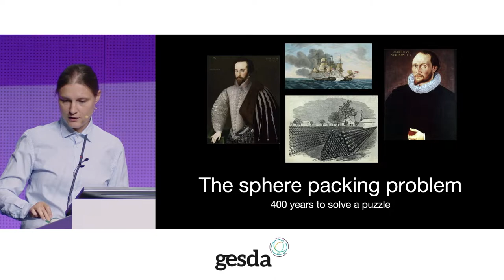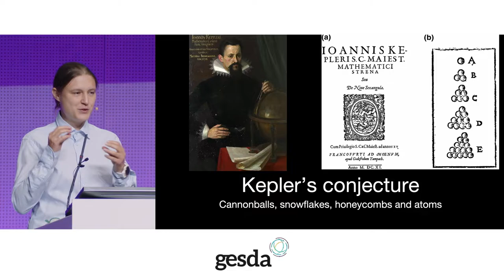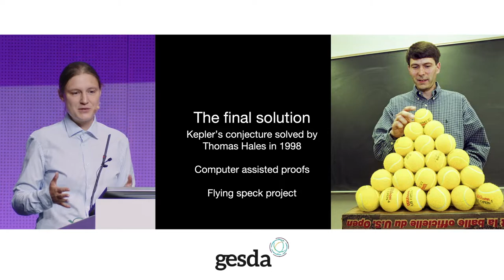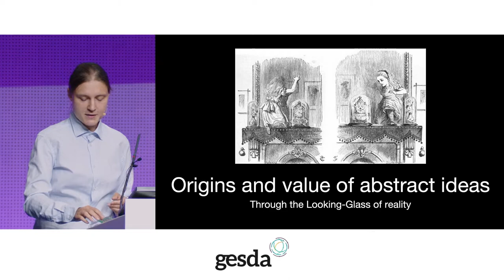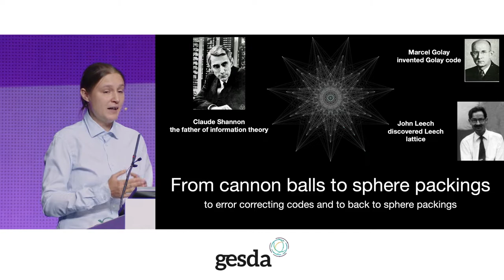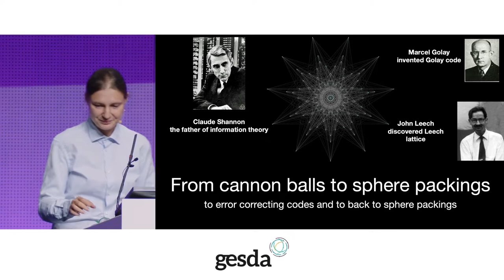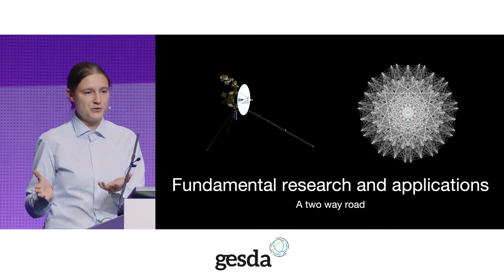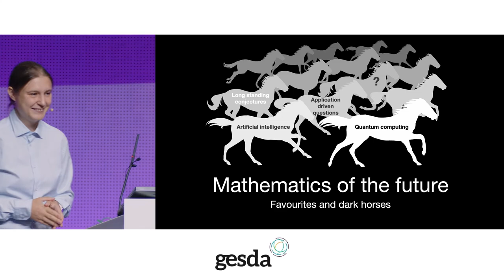Keynote Address - Maryna Viazovska - GESDASummit 2022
Keynote Address by Maryna Viazovska, Professor of Mathematics, Fields Medalist 2022, EPF Lausanne, Ukraine